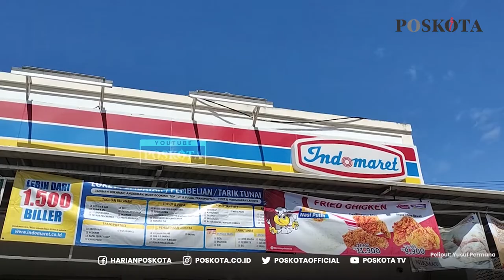Monitoring Terhadap Sejumlah Toko Ritel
Pemerintah pertanggal 19 Januari 2022 kemarin telah menetapkan harga satuan untuk minyak goreng premium di pasaran. Pemerintah yang telah memberikan subsidi menetapkan harga untuk minyak goreng itu sebesar Rp14 ribu perliternya.

Harga tersebut wajib diterapkan oleh seluruh toko ritel sesuai dengan hasil kesepakatan antara Kementrian Perdagangan RI dengan Asosiasi Pengusaha Ritel Indonesia (Aprindo)